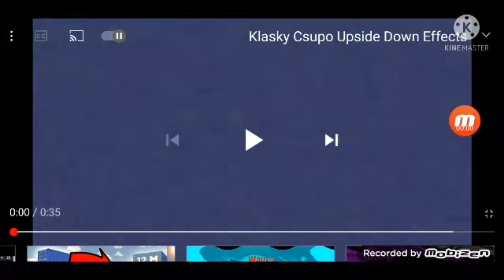Klasky Csupo Center Effects Upside Down Effects